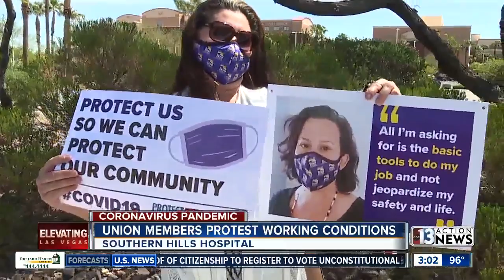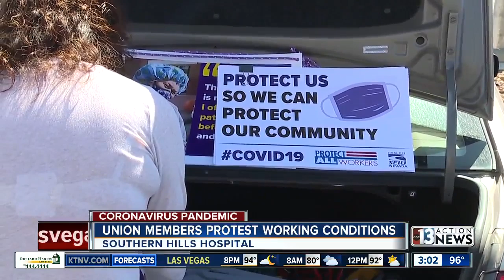Union members protest working conditions at Las Vegas hospitals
Union members at hospitals across the Las Vegas valley are protesting what they call unsafe working conditions.